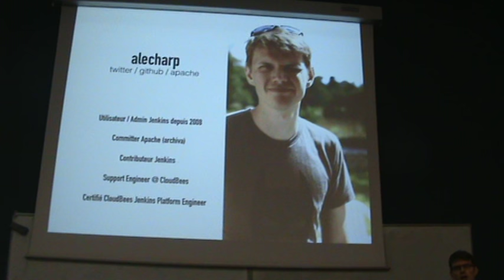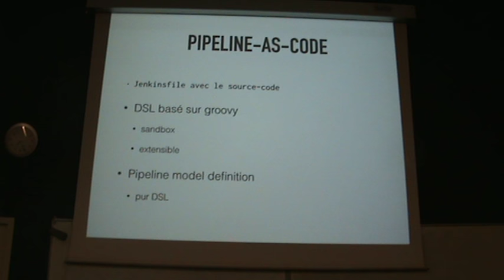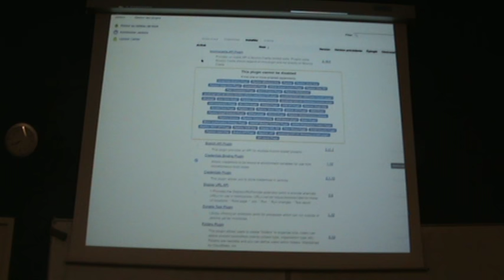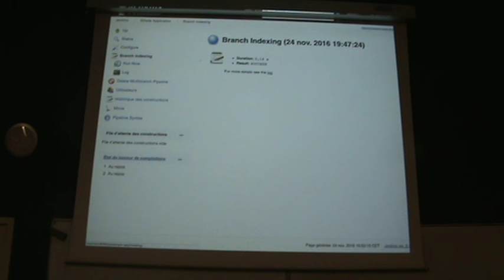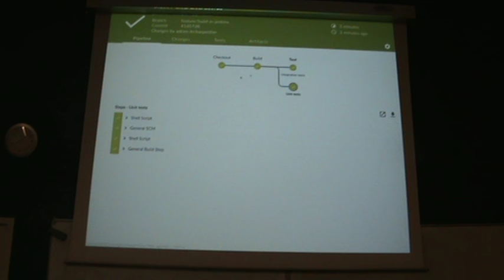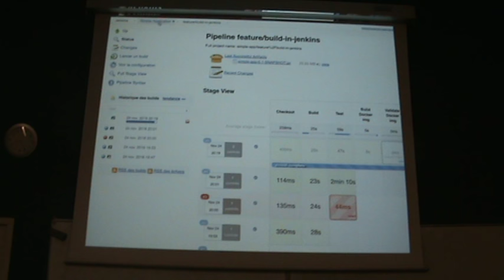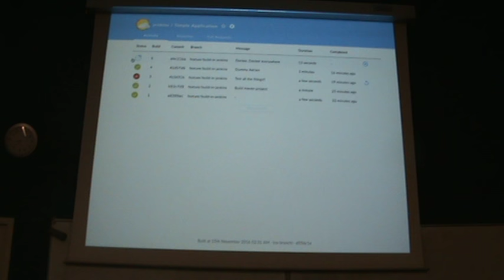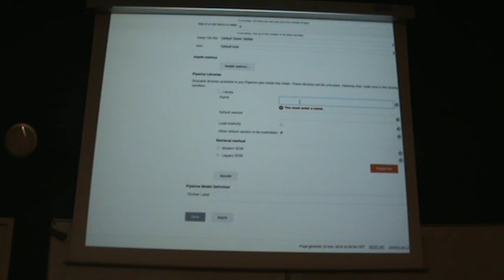LyonJUG 24/11/2016 Jenkins 2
Avec Adrien Lecharpentier